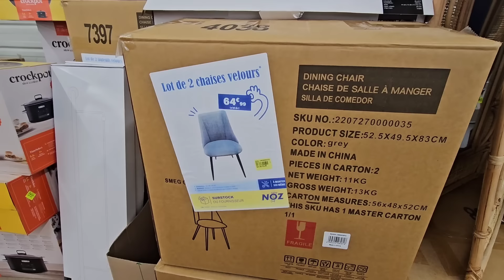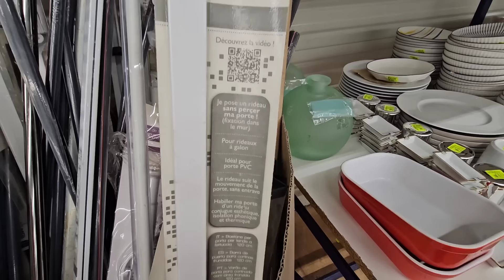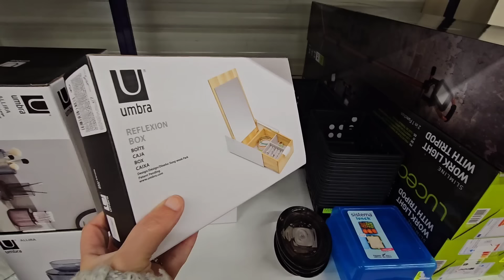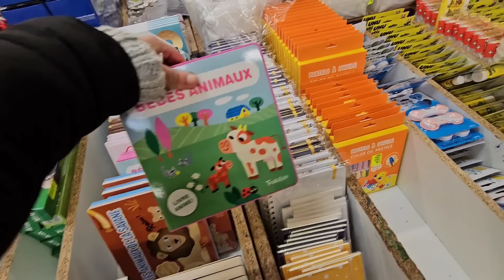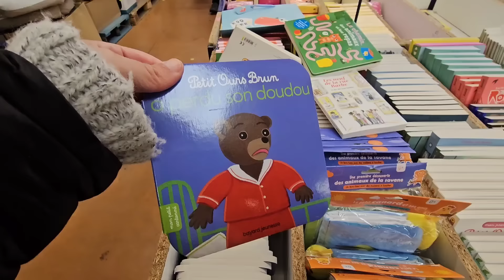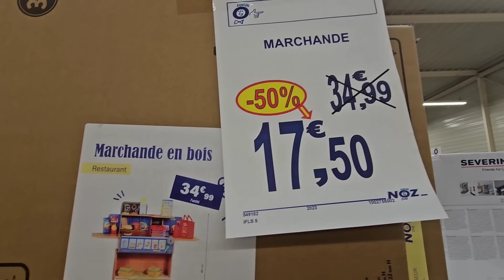NOZ ARRIVAGE MAISON 19 JANVIER 2024